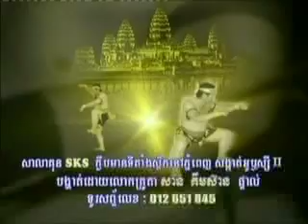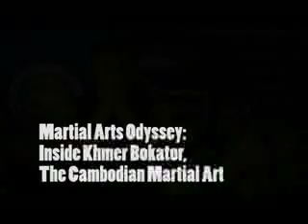Bokator Academy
Antonio Graceffo at the Bokator Academy. Cambodian Bokator in Phnom Penh, an almost mrtial arts odyssey